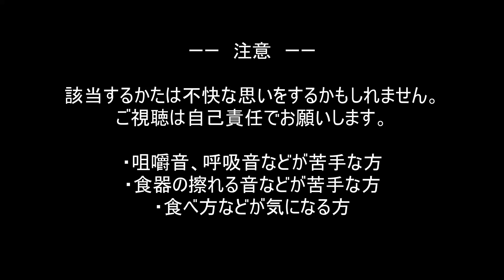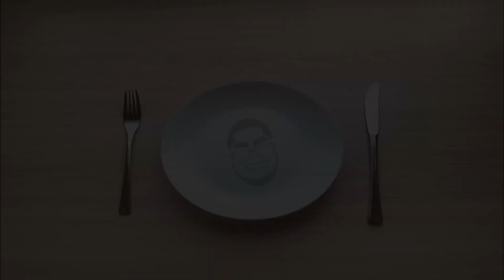【ASMR】豚キムチ定食の咀嚼音と料理音を聴かせる動画【飯テロ・咀嚼音・料理音】【Eating Sounds/Cooking Sound】#60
※イヤホンかヘッドホンでの視聴がおススメです。
※咀嚼音などが苦手な方はご注意下さい。
※咀嚼音シーンは1:23～です。

感想

今回は豚キムチ定食を作りました🤤
付け合わせは納豆でも良かったのですが、今回は韓国海苔にしました。
海苔とごま油の風味がめちゃくちゃ相性良かったです！

【好きな食べ方】
・マルクルのベーコンエッグの食べ方(ハウルの動く城)
　というかジブリキャラの豪快な食べ方全部好き
・昔の永谷園のお茶漬けのCM
・孤独のグルメ
・犬がエサを食べてるときの音